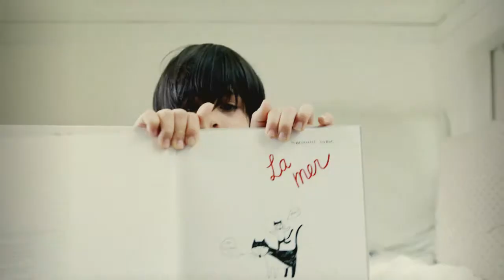La mer - l'Heure du conte de La CLEF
Geneviève et ses enfants vous racontent l'histoire La mer dans la capsule l'Heure du conte de La CLEF avec Geneviève Jetté.

...En fait ils inventent l'histoire à partir de album sans texte. Ils utilisent seulement les images et leur imagination!

La mer
Par : Marianne Dubuc
Éditions de la Pastèque